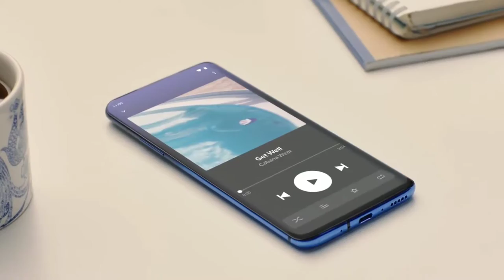Huawei mate x Launch 🔥🔥 - Unboxing, Price in india, Pubg, Unboxing in Hindi, pro, price, Unbox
HUAWEI Mate X, 5G Smartphone, Foldable Design | HUAWEI India
The future generation of smartphones is here with HUAWEI Mate X, the world's first 5G foldable AI phone . A new Leica triple camera system, enhanced 5G ...